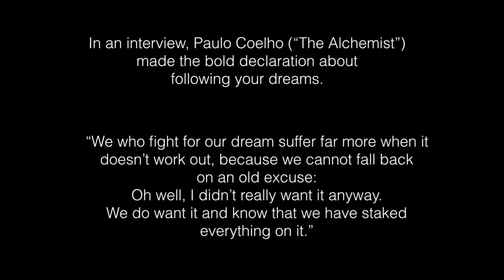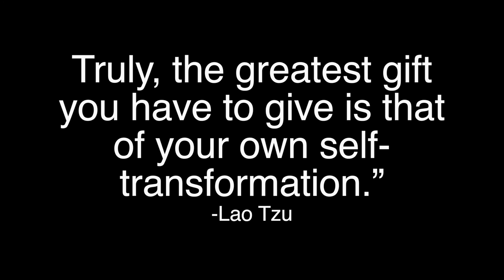Bob Sima and Shannon Plummer Healed People EXTENDED Fundraiser Announcement and Music Video!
For those who know Bob Sima, it is time for a crowdfunding campaign to keep this music and mission in full-time operation. This isn't just about a new album. Oh no! Not at this time and place in - what appears to be - a seemingly chaotic world of transition.

This is about the GLOBAL NETWORK of MOVERS and SHAKERS and PEACEMAKERS coming together to make certain these messages reach far and wide. Not just in our backyard or your backyard, but shared across the masses. And we need your help to co-create this GLOBAL MOVEMENT.

Where did it start? With the phrase: "Healed people heal people; hurt people hurt people." That is precisely what this campaign - THIS MOVEMENT - is all about.

That requires public support of resources - time and money - to share the campaign and contribute financially. Your generous support will be reciprocated with the multitude of intentional, healing, empowering, and heart-opening vibrations contained in the perks. You know, the goodies that you will receive for helping us keep this musical mission flowing into the universe.

Perks. Goodies. There will be no pens or mugs exchanged for your generous donations! All the perks are all designed to offer you daily tools and reminders to assist in developing habits that turn into practice. A daily dose of musical integration to heal individually and carry that into the collective consciousness.

Ready to check it out?

For those who don't know Bob Sima yet... it's time for your introduction.

Bob Sima (pronounced sEYE-ma) is to music what Wayne Dyer, Don Miguel Ruiz, and Eckhart Tolle are to books and Rumi, Hafiz, and David Whyte are to poetry. He is troubadour, a way-shower, a guide, an awakener, and a musical mystic. Through the medium of melody and message, he leads listeners to an expanded consciousness, deeper sense of connection, and inner peace and purpose. His music bridges daily life and soul consciousness, the eternal with the now. He delivers instantly accessible songs that take up residence and resonance in your soul. Comparisons are often made of Sima’s performances to the magical group-sing, experiential connections of the late Pete Seeger. When Sima opens his mouth to sing, what emerges is far beyond the human sounds of his warm and soulful voice. It’s a call, a remembrance, a soft and steady place to land. He speaks the language of the Universe, the language of the soul, the language of the heart. But he’s not just singing to his audience and it’s not just a performance. It’s a gathering, a connection – somewhat of a musical satsang or gathering of truth – that navigates the audience on a profound musical journey. Bob has an unparalleled ability to connect audiences in a very visceral, powerful way, changing the vibration and consciousness in the room.